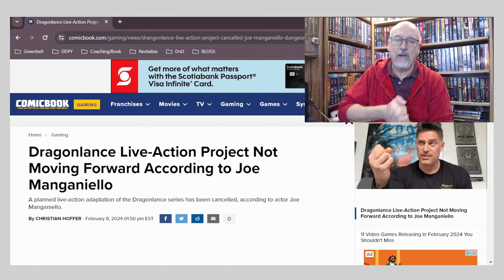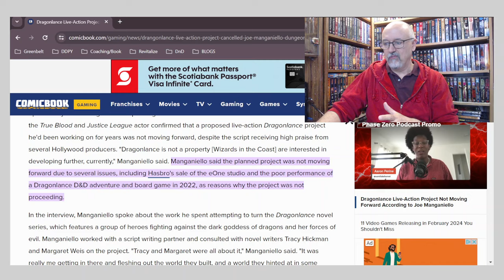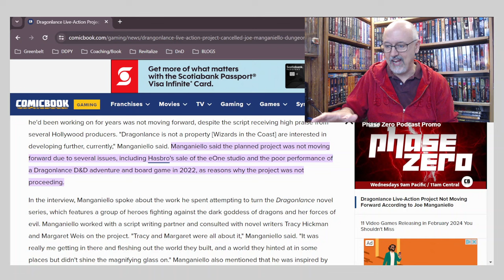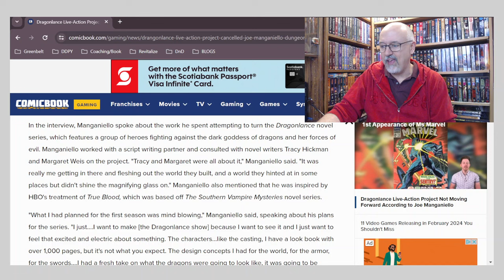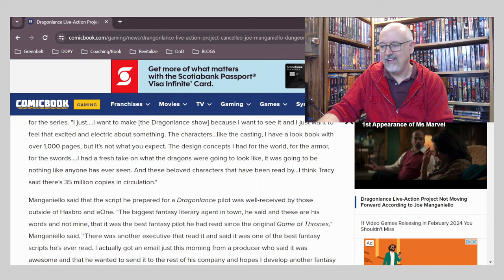Dragonlance Series CANCELLED! I need to rant about this!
Sad news! The Dragonlance series is CANCELED!! I need to RANT about this!

Your support on this channel helps children in Guatemala through Compassion Canada!
Here is the project that your support is helping!